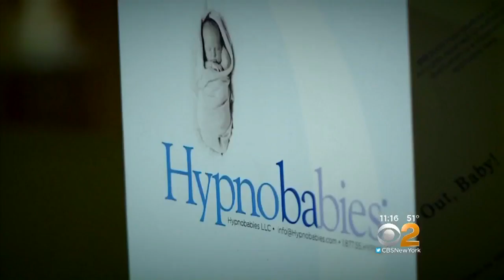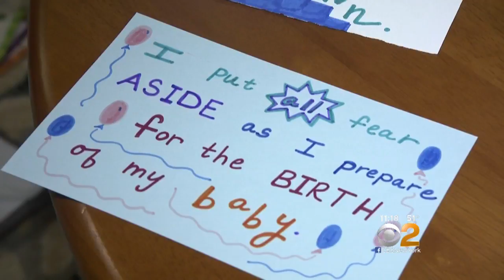Hypnobirthing Helps Mothers Have Happy Births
The new technique of hypnobirthing lets some women achieve the seemingly impossible -- having a baby without any pain. CBS2's Kristine Johnson has more.